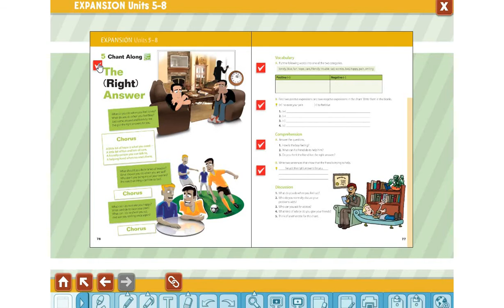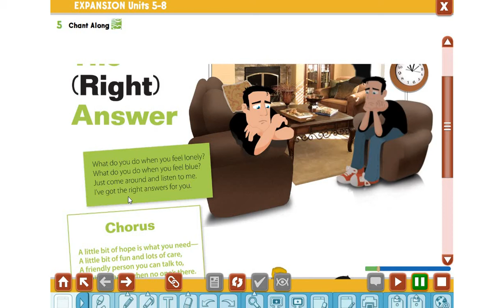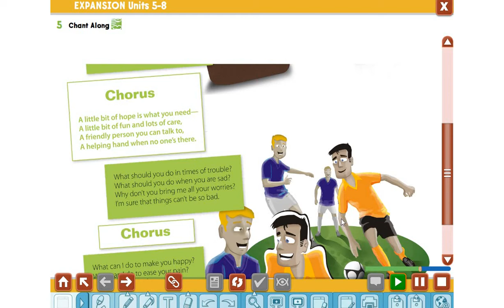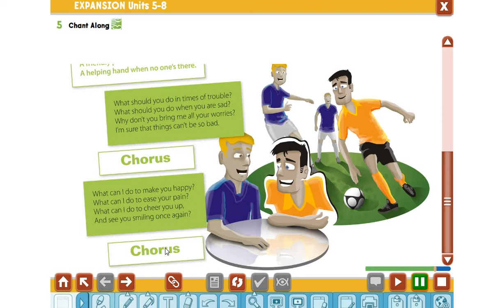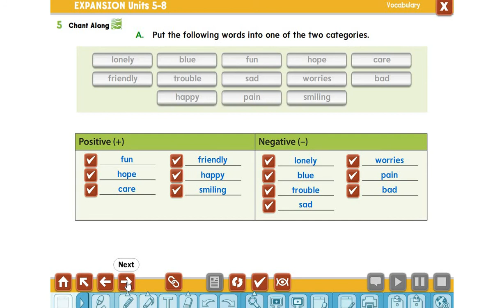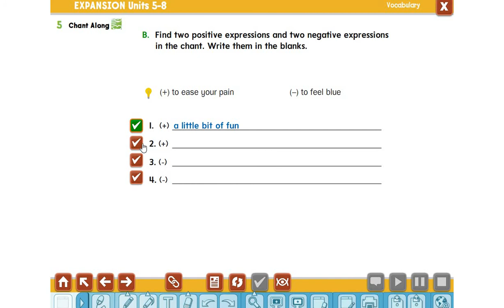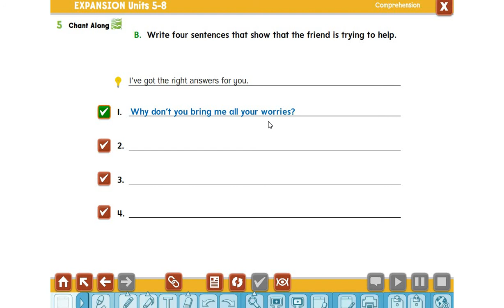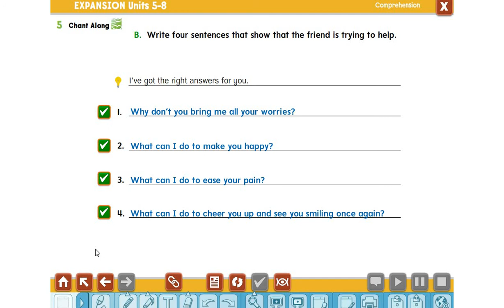Super Goal 3 Expansion units 5 to 8 Lesson 7 p. 76 and p. 77